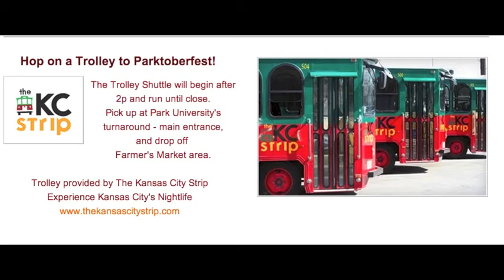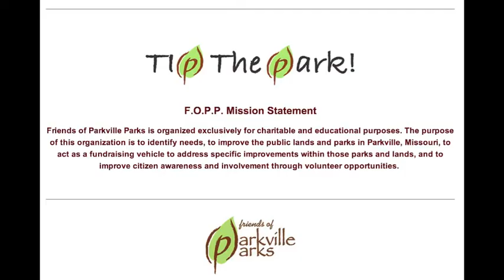Parktoberfest Oct 6, Parkville, MO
Parktoberfest
October 6, noon until 9p
English Landing Park
Parkville, MO